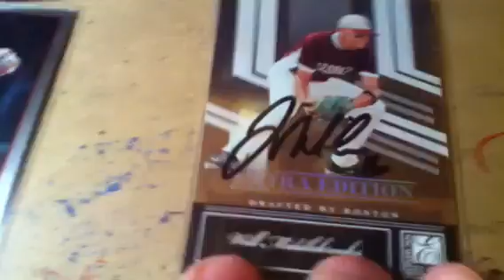Spring Training TTM Success 2013!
Got 2/2 from Red Sox stud, Will Middlebrooks in 12 days